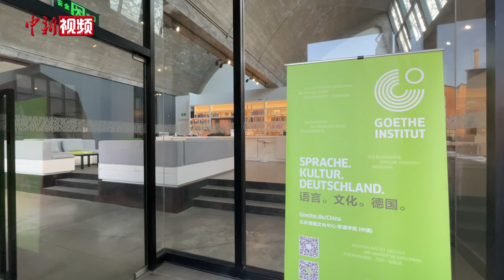德国总理“打卡”北京798艺术区 现场与文化工作者聊了什么？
4月16日，来华访问的德国总理朔尔茨来到位于北京798艺术区的北京德国文化中心·歌德学院（中国），与文化和社会领域的代表互动交流。歌德学院作为中德文化交流的平台，朔尔茨此行特地选择在这里与文化工作者交流。参与交流的作家盛可以告诉记者，交流现场轻松自如，朔尔茨询问每位在场者的工作领域，并表示将来会更多关注中国文学。

据了解，4月14日至16日，德国总理朔尔茨对中国进行为期3天的正式访问，先后参访重庆、上海、北京三地，17号启程返回德国。